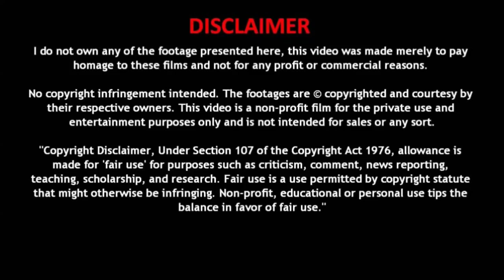Jaws 2 Review - Hatchet Boys S01 EP. 09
Hey everyone P- Rich reviewing and discussing with you all. Jaws 2 (1978)